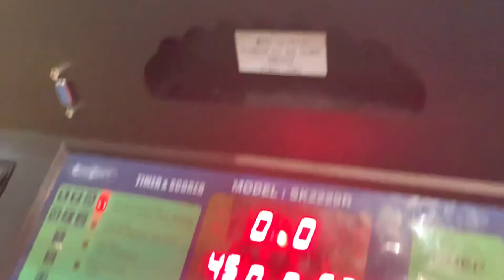080721 game 1 video 2